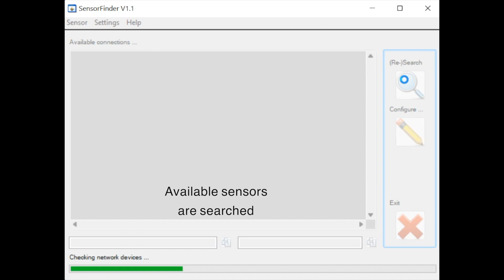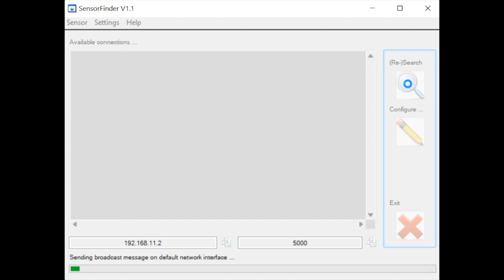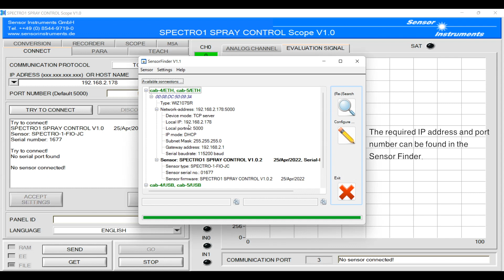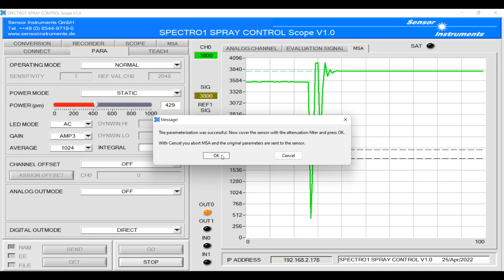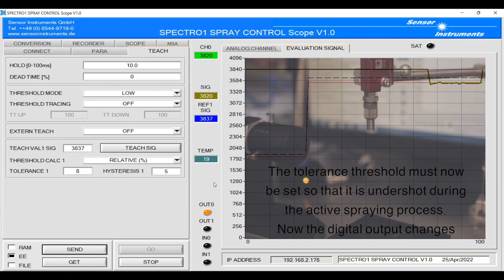Tutorial Spectro 1 Spray Control V1 0 (english)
Training video software Spectro 1 Spray Control Scope V1.0, tutorial, spray jet control, spray jet monitoring, control of the fine spray jet.

The single-channel version SPECTRO-1-FIO-JC of a spray jet monitoring system is ideally suited for use in the Ex area using transmitted light guides, but of course also outside the Ex area. A parallel white light beam (collimation of the white light is achieved by a suitable attachment optics) is directed onto the spray jet and the light arriving on the side opposite the spray jet is focused by a receiver attachment optics onto the front surface of the receiving light guide. The jet attenuation compared to the state when the spray jet is not present serves as a measure of the density of the spray jet.

The evaluation is conveniently supported by the parameterization and monitoring software SPECTRO1-SPRAY-CONTROL-Scope.

Video by: @savemomentnf